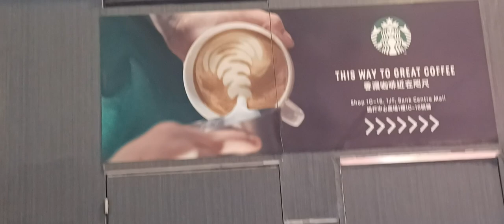16-2-2024 🌃 旺角 shing...... Busking 🎶 🎤 🎸 🔊